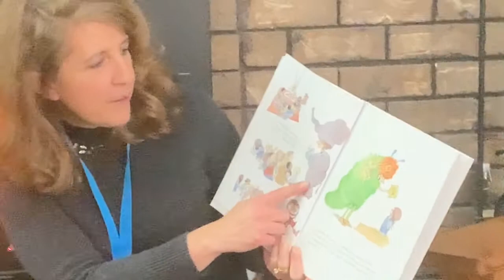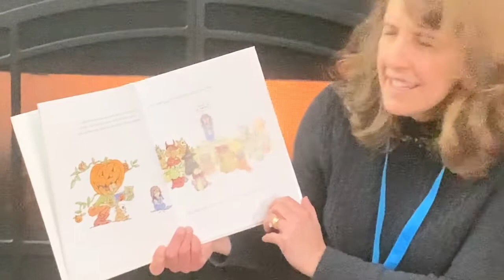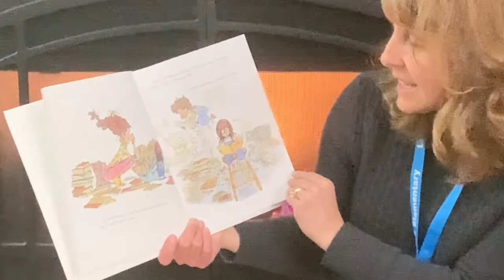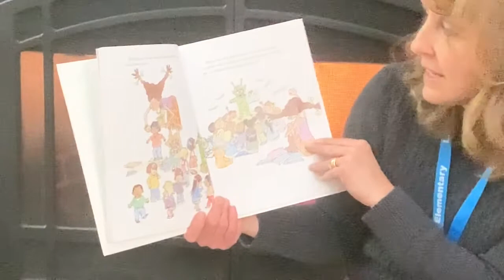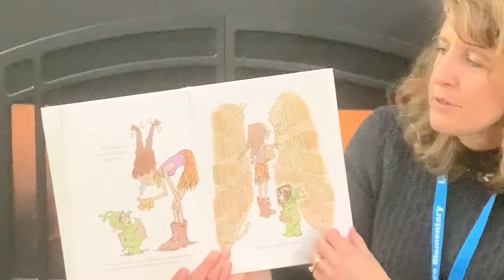Mrs. O'Brien- "Miss Brooks Loves Books, and I Don't" -3/29/20